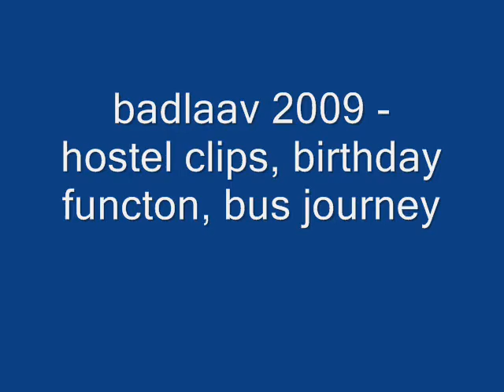badlaav-hostel-2-indian-youth-climate-network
Badlav 2009: Be the Change! is a week-long youth summit on climate change  held in the nations capital, Delhi. We aim to have hundreds of young people come from across the country to:
Be trained on skills of organizing, running projects, lobbying, direct action, presentations, and facilitation.
Participate in eye opening discussions of equity, theories of change, water, energy, agriculture etc.
To enjoy concerts, cultural performances, film festivals and many other opportunities to have fun and learn!